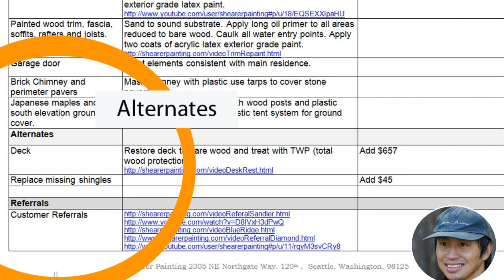House Painting Estimate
This is what you can expect to find on a Shearer Painting Bid
Pricing and payment schedules
A list of specific manufacturers for paint, primer, and sealants.
Our scope of work will clearly spell out types of surface preparation, paint application method, site specific plans for protecting plants and walkways.
Alternate pricing is provided for options to be added and information about our warranty and service plan.